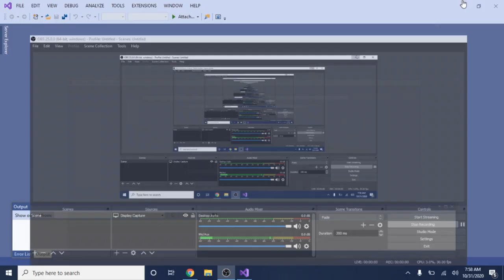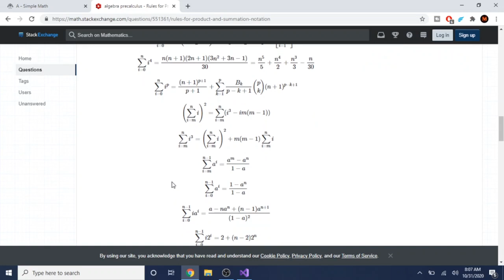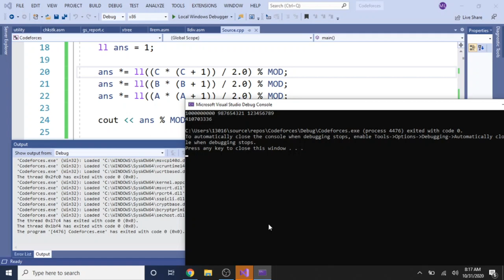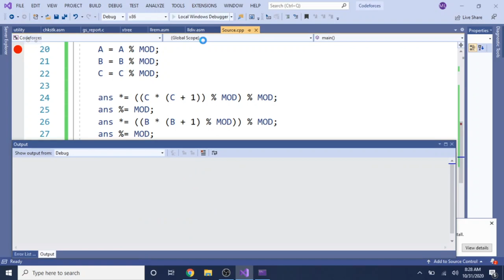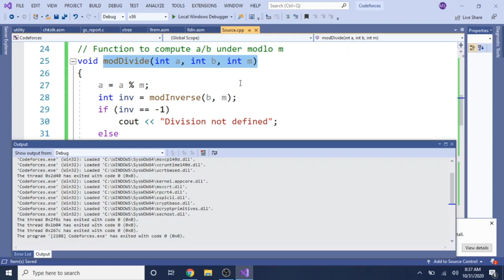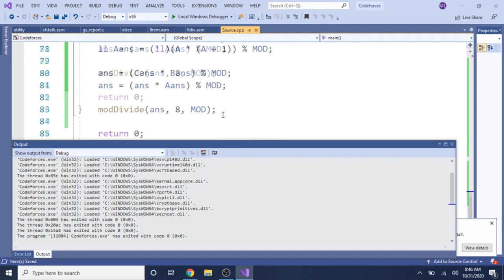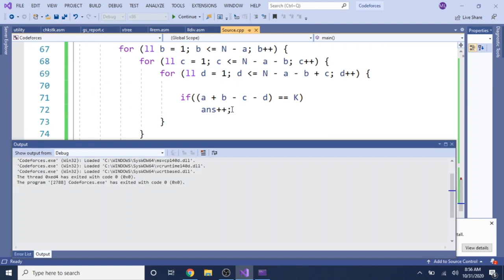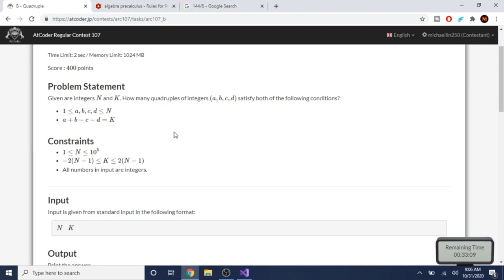AtCoder Regular Contest 107 Attempt